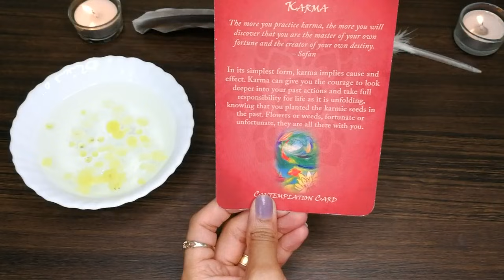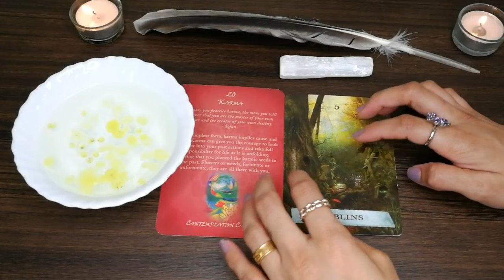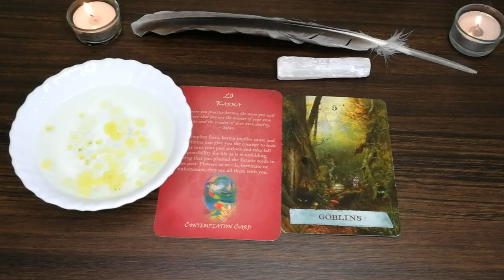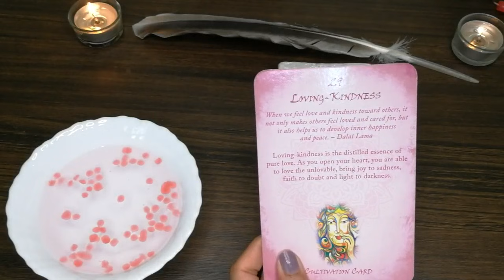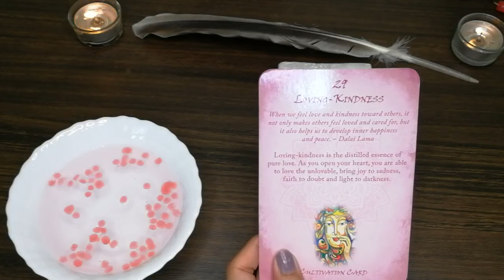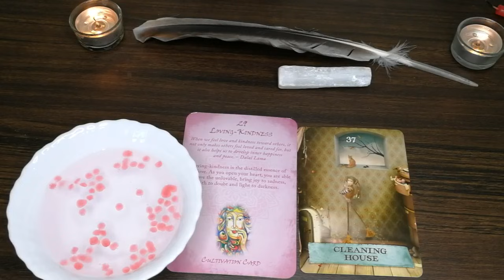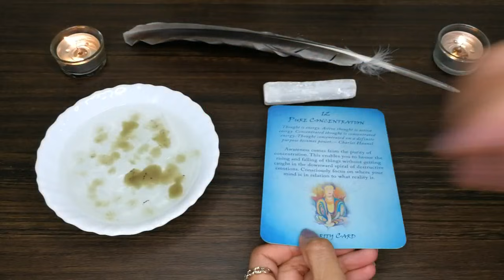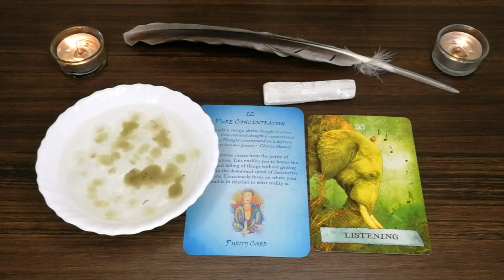PICK A CANDLE 🕯WHATS COMING YOUR WAY 🪶 WISDOM FROM BUDDHA 🤴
Time stamps 🕛

Pile Yellow : 1:19

Pile Red : 22:15

Pile 3 Green : 38:33